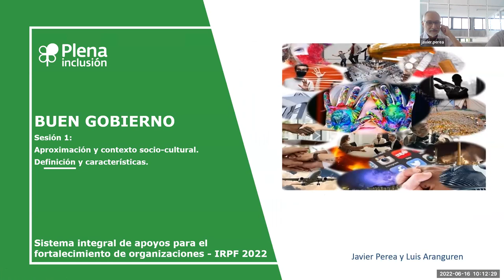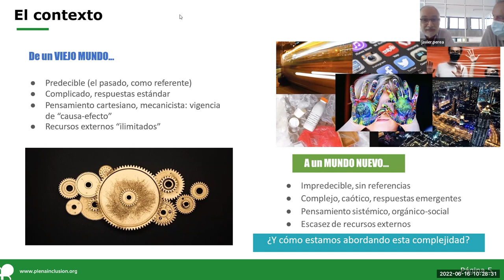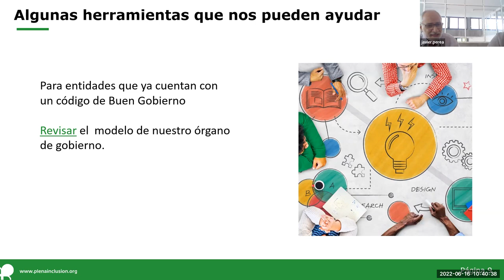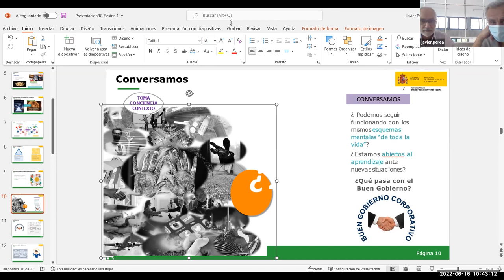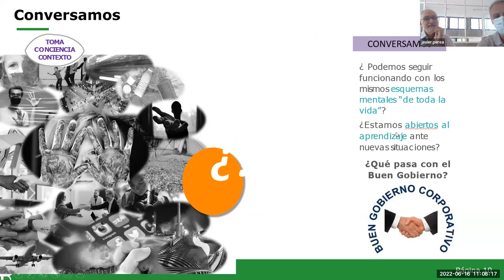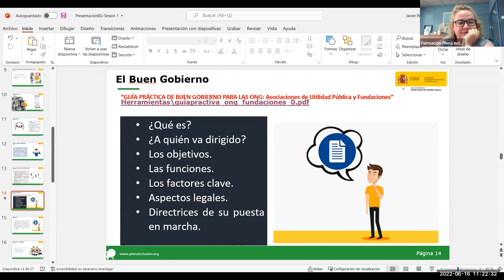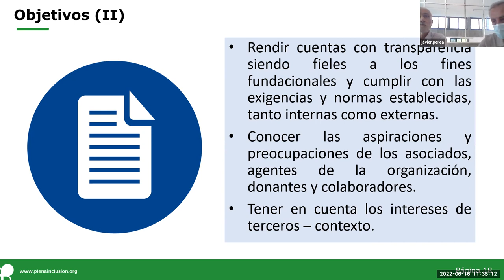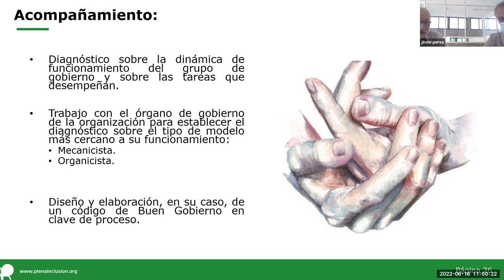Fortalecimiento de organizaciones - Buen gobierno - Sesión 1